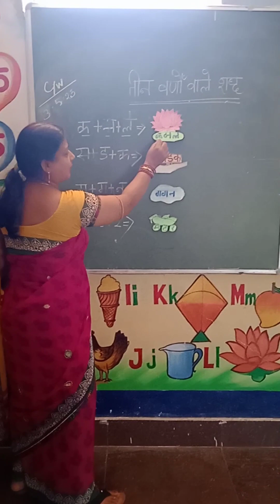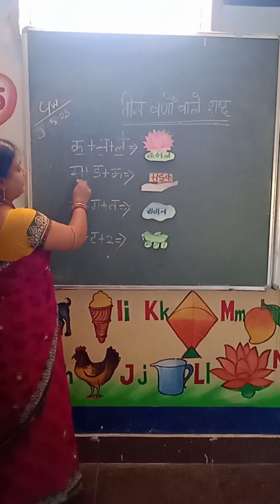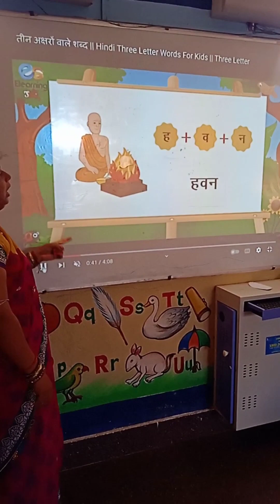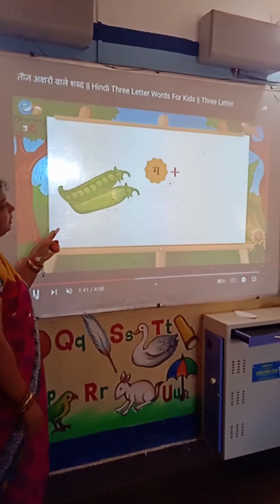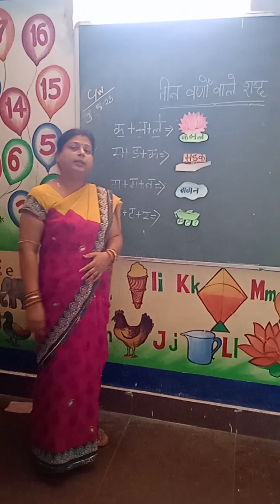Hindi three letter words